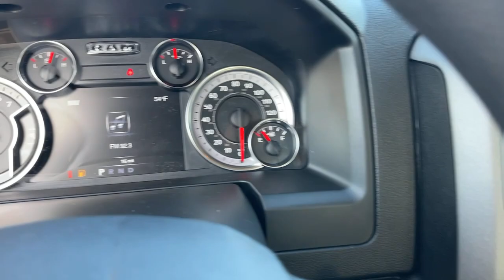2022 Ram 1500 Classic Norco, Corona, Riverside, San Bernardino, Ontario, CA 22D1522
Bright White Clearcoat New 2022 Ram 1500 Classic Tradesman available in Norco, California at

2022 Ram 1500 Classic Tradesman Bright White Clearcoat 4D Quad Cab Tradesman RWD 8-Speed Automatic 3.6L V6 24V VVTTo see more quality vehicles like this one right here just or dial . All prices subject to government fees and taxes, any finance charges, $85 dealer doc fee, and any emission testing charge. Sale prices do not include dealer installed accessories which can be purchased for an additional cost. If shipping is required, dealership must facilitate, no exceptions.To see more quality vehicles like this one right here just or dial . All prices subject to government fees and taxes, any finance charges, $85 dealer doc fee, and any emission testing charge. Sale prices do not include dealer installed accessories which can be purchased for an additional cost. If shipping is required, dealership must facilitate, no exceptions. Price includes: $1825 - Bonus Cash 22CNA. Exp. 02/28/2023
Quick Order Package 29B Tradesman,3.21 Rear Axle Ratio,17 x 7 Steel Wheels,Wheels: 17 x 7 Semi-Gloss Black Aluminum,Heavy Duty Vinyl 40/20/40 Split Bench Seat,Cloth 40/20/40 Bench Seat,Class IV Receiver Hitch,Connected Services Delete Credit,Electronics Group,Front License Plate Bracket,Manufacturer's Statement of Origin,Popular Equipment Group,Remote Keyless Entry w/All-Secure,SiriusXM Guardian - Included Trial (B),SiriusXM Satellite Radio,Tradesman Black Package,Radio: Uconnect 3 w/5 Display,Radio: Uconnect 5 w/8.4 Display,Carpet Floor Covering,Tradesman Package,Rotary Shifter-Black,40/20/40 Split Bench Seat,Front Armrest w/3 Cupholders,Rear Folding Seat,Front Floor Mats,Rear Floor Mats,Auto-Dimming Rear-View Mirror,Air Conditioning ATC w/Dual Zone Control,Cluster 7.0 TFT Color Display,GPS Antenna Input,Manual Adjust Seats,Black Exterior Mirrors,Black Exterior Truck Badging,Black RAM Head Tailgate Badge,Black Grille w/Black RAM's Head,Active Grille Shutters,Black Headlamp Bezels,Exterior Mirrors w/Heating Element,Global Telematics Box Module (TBM),Google Android Auto,USB Host Flip,8.4 Touchscreen Display,Apple CarPlay,Charge Only Remote USB Port,Media Hub (2 USB,AUX),Audio Input Jack for Mobile Devices,Remote USB Port,No Satellite Coverage w/HI/AK/PR/VI/GU,Integrated Center Stack Radio,4G LTE Wi-Fi Hot Spot,Semi-Gloss Black Hub,Center Hub,For Details Visit DriveUconnect.com,1 Year Trial (Registration Required),Tip Start,Integrated Voice Command w/Bluetooth,Electronic Shift,Engine Calibration Flash,V2,4-Wheel Disc Brakes,Air Conditioning,Electronic Stability Control,Front Center Armrest,ParkView Rear Back-Up Camera,Tachometer,Voltmeter,ABS brakes,AM/FM radio,Brake assist,Delay-off headlights,Driver door bin,Dual front impact airbags,Dual front side impact airbags,Front anti-roll bar,Front wheel independent suspension,Fully automatic headlights,Heated door mirrors,Low tire pressure warning,Occupant sensing airbag,Outside temperature display,Overhead airbag,Overhead console,Passenger door bin,Power door mirrors,Power steering,Power windows,Radio data system,Rear anti-roll bar,Rear step bumper,Speed control,Tilt steering wheel,Traction control,Variably intermittent wipers,Front beverage holders,Compass,6 Speakers,BRIGHT WHITE CLEARCOAT,RADIO: UCONNECT 5 W/8.4 DISPLAY,REMOTE KEYLESS ENTRY W/ALL-SECURE,TRANSMISSION: 8-SPEED AUTOMATIC (850RE)  (STD),TIRES: P265/70R17 BSW AS W/AAY,CLASS IV RECEIVER HITCH,GVWR: 6 800 LBS  (STD),DIESEL GRAY/BLACK  CLOTH 40/20/40 BENCH SEAT,MANUFACTURER'S STATEMENT OF ORIGIN,SIRIUSXM SATELLITE RADIO  -inc: No Satellite Coverage w/HI/AK/PR/VI/GU,CONNECTED SERVICES DELETE CREDIT,ELECTRONICS GROUP  -inc: Google Android Auto  SiriusXM Satellite Radio  No Satellite Coverage w/HI/AK/PR/VI/GU  USB Host Flip  Media Hub (2 USB  AUX)  Integrated Center Stack Radio  Rear View Auto Dim Mirror  Air Conditioning ATC w/Dual Zone Control  4G LTE Wi-Fi Hot Spot  SiriusXM Guardian - Included Trial (B)  connected services/Telematics  1 Year Trial (Registration Required)  Global Telematics Box Module (TBM)  For Details Visit DriveUconnect.com  Cluster 7.0 TFT Color Display  Radio: Uconnect 5 w/8.4 Display  8.4 Touchscreen Display  Apple CarPlay,TRADESMAN BLACK PACKAGE  -in